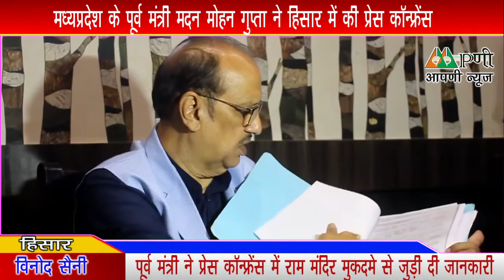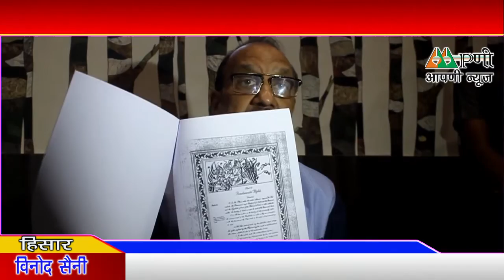मध्यप्रदेश के पूर्व मंत्री ने राम जन्मभूमि मामले में हिसार आकर बताई ये बड़ी बात। Aapni News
राम जन्म भूमि को लेकर मध्यप्रदेश के पूर्व मंत्री मदन मोहन गुप्ता ने की प्रेस कॉन्फ्रेंस। Aapni News

आपणी न्यूज़ हरियाणा का तेजी से बढ़ता न्यूज़ यूट्यूब चैनल है जिस पर न केवल प्रदेश बल्कि देश एवं विदेश की खबरें प्रसारित की जाती हैं | समाचारों के साथ-साथ इस चैनल पर समकालीन विषयों पर वाद-विवाद आयोजित करने के साथ-साथ विशेष सीरीज भी प्रसारित होती हैं जो की काफी रोचक एवं सूचनापूर्ण होती है